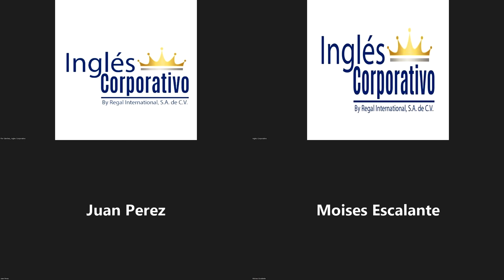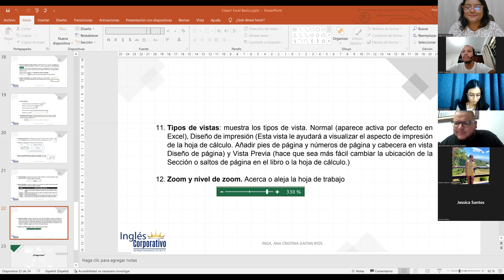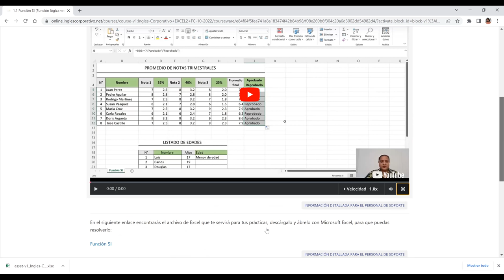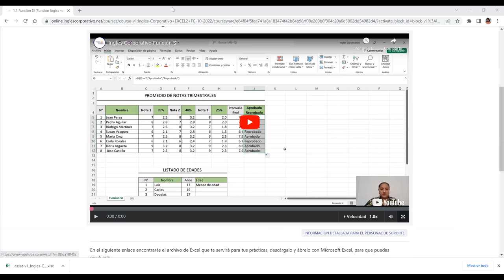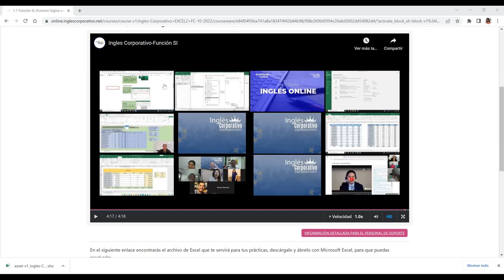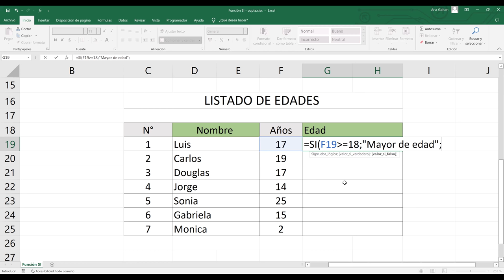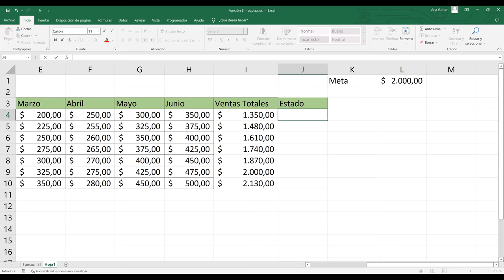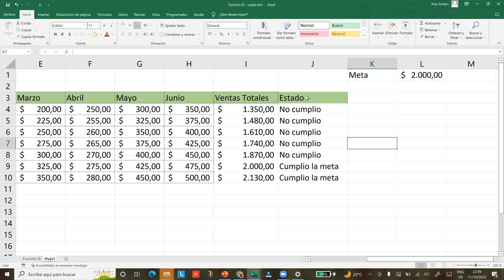Inglés Corporativo-11/10/2022-Función SI